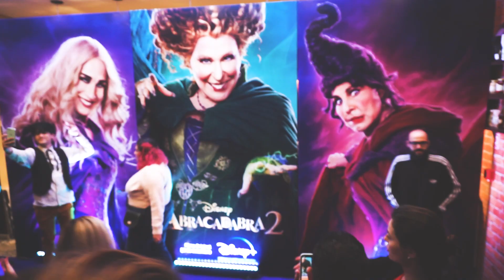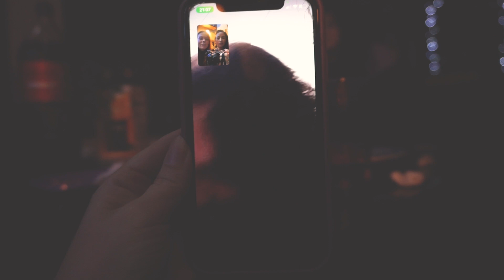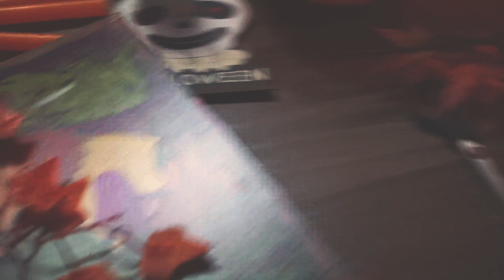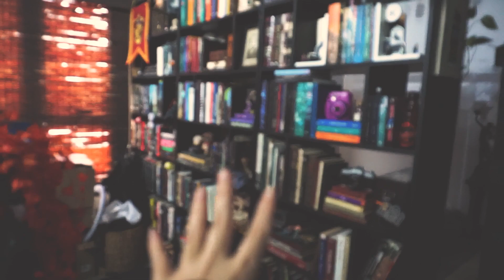🎃 VLOG | ABRACADABRA 2 + DECOR DE HALLOWEEN! | Tyta Montrase